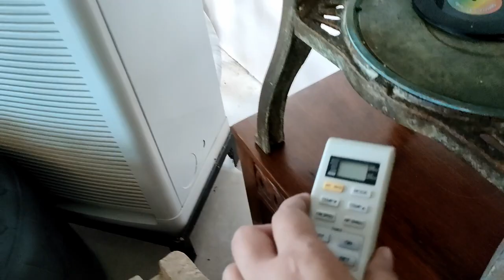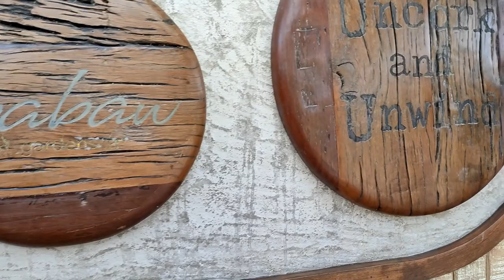Wine Cellar in Tagbilaran? Ibabaw Gardens is a Must Visit!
Hi! It's Jean. My hobbies include digital and hand lettering, calligraphy, journaling, and photography.

Got the chance to vlog while we were at Ibabaw Gardens A Must Visit in Tagbilaran City! so I'd love to share the experience while at the restaurant.